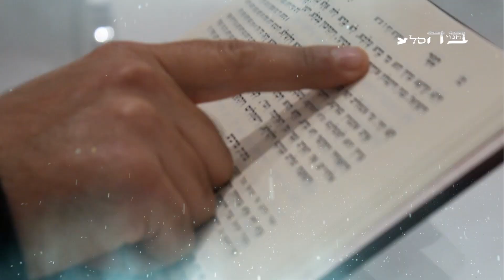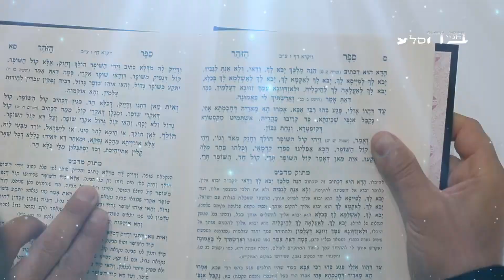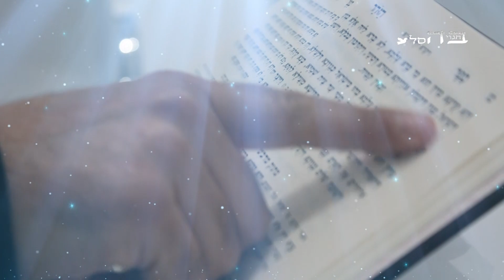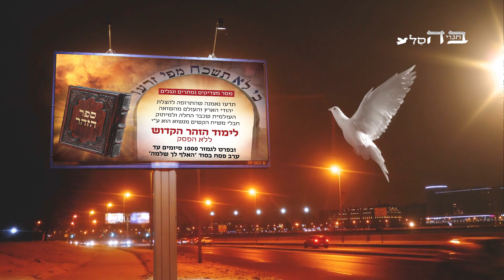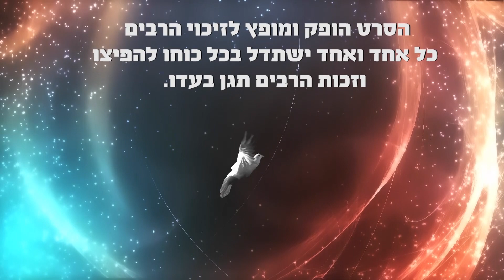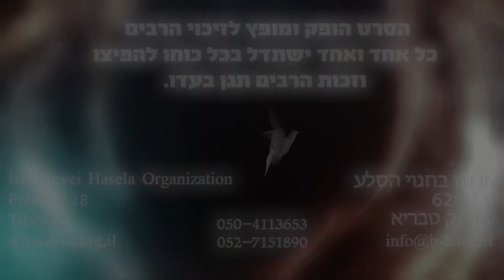הרה"ג מאיר יגן שליט"א - ותחזינה עינינו בשובך לציון